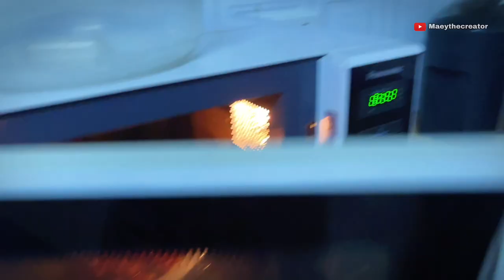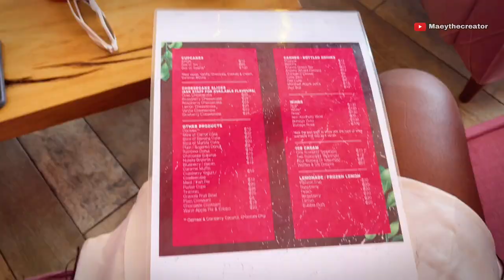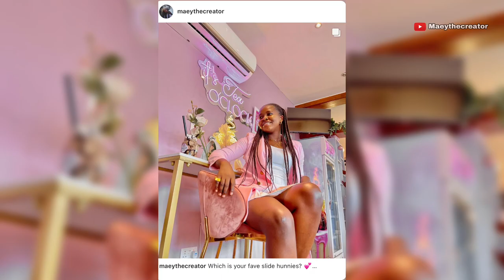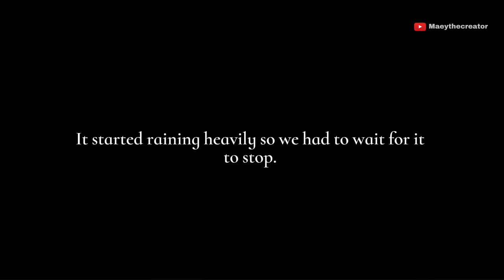GHANA VLOG | Cocktail Party, Accra Night Life, Sleepover, Lots of food + Went to Pink Panda Bakery